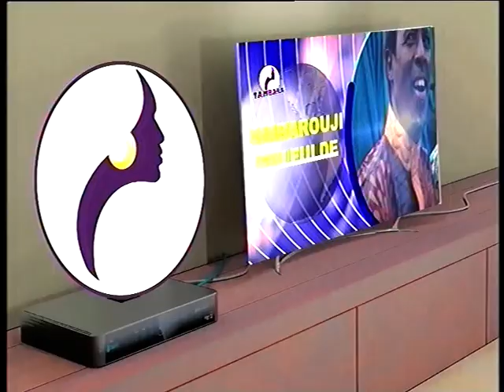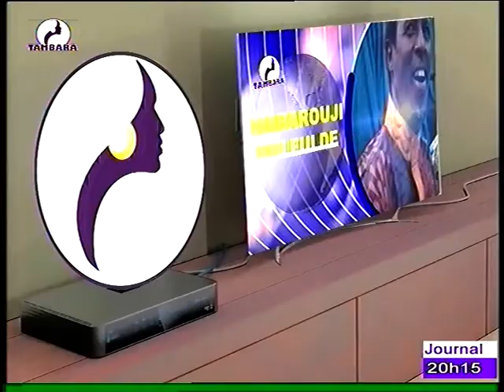JOURNAL EN FRANCAIS du 05 Juillet 2022 sur la télévision TAMBARA, le miroir de la femme Niamey Niger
JOURNAL EN FRANÇAIS du 05 Juillet 2022 sur la télévision TAMBARA, le miroir de la femme Niamey Niger